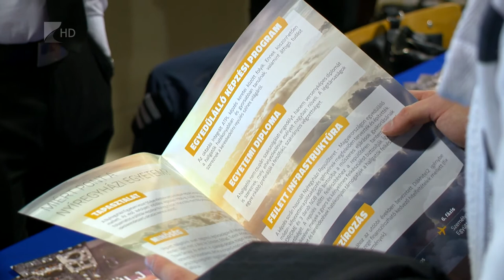Nyílt nap az egyetemen - Kölcsey Tv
Az ország 13 képzési kínálatból 10 elérhető a Nyíregyházi Egyetemen is, hangzott el az intézmény nyílt napján. Színes és informatív programokkal várták az érdeklődőket, ahol az is elhangzott a nyíregyházi felsőokatatási intézmény legnépszerűbb képzései közé tartoznak a műszaki és a gazdálkodási szakok. Szerda délelőtt információs standokon mutatkoztak be az egyetem intézetei és képzési egységei, majd tájékoztató előadásokon vehettek részt a diákok.